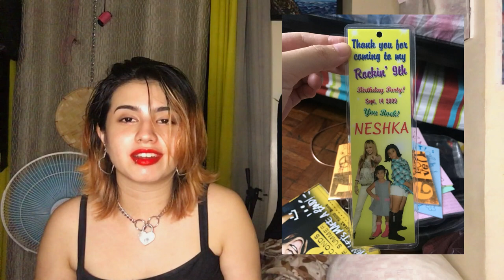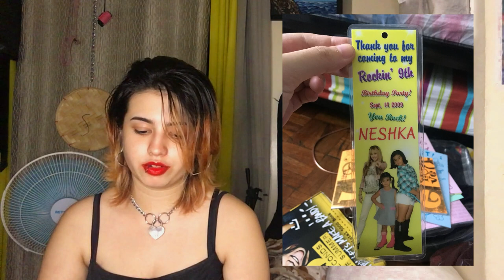giving context to photos of me with weird energy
Hey y'all hope you're doing well, tried something a little bit different this week. Thank you for 127 subs and all the support, I do appreciate it a lot. Our cover of Black Sheep will be out sometime in September hehe. As usual please take care of yourselves and stay safe.

-xo,Séance

FAQ:

Editing app used? Filmora 9
Device used to film? Iphone 6S
Dog's names? Louis and Gucci

be responsible pet owners yall